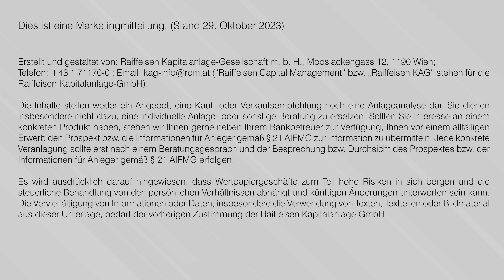Finanzlebensgeschichten // Burschen und Mädchen - Andrea Klein-Stadelmann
// Andrea Klein-Stadelmann,  HAK Lehrerin im Burgenland //

In unseren Raiffeisenfonds "Finanzlebensgeschichten" bringen wir Denkanstöße für ein monetär selbstbestimmtes Leben. Dabei fragen wir Menschen wie ihre Beziehung zu Finanzen und Geld aussieht und warum Vorsorge so wichtig ist.

Hier liest du kurzweilige Beiträge rund um das Thema Geldanlage, zur Nachhaltigkeit und erhältst spannende Impulse für mehr Lebensqualität:

Fondsrechner | Warum nicht anders Geld anlegen?